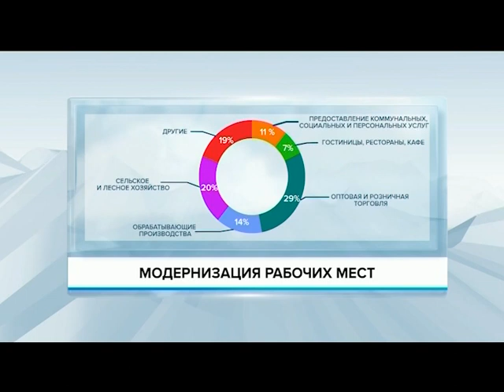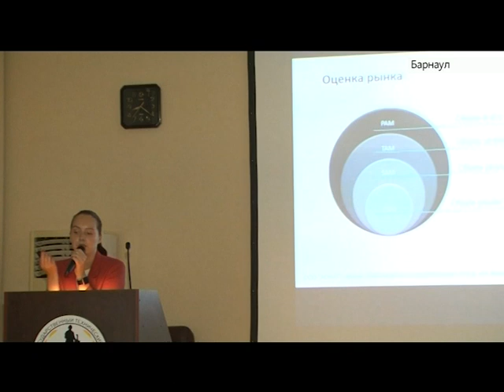Выпуск новостей в 13:00, 24 сентября